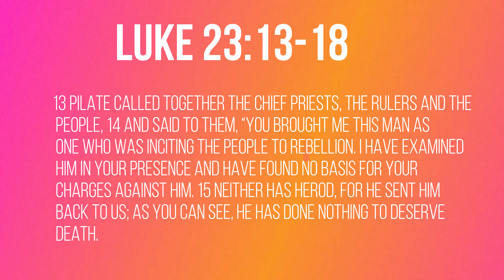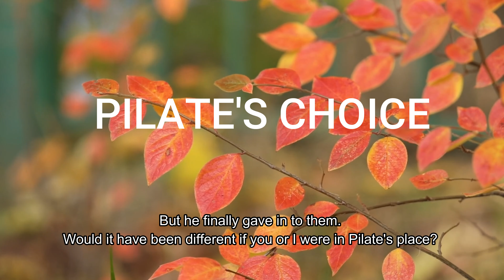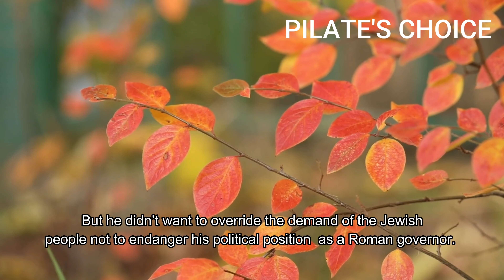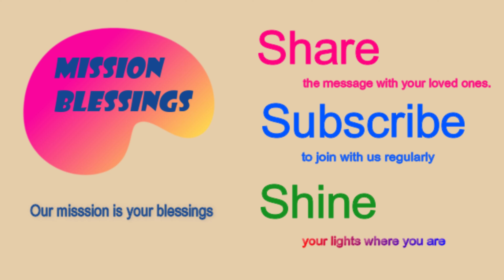Pilate's Choice (Luke 23:13-18) Mission Blessings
So Pilate decided to grant their demand.   He released the man who had been thrown into prison for insurrection and murder, the one they asked for, and surrendered Jesus to their will.

Luke 23:13-25

13 Pilate called together the chief priests, the rulers and the people, 14 and said to them, “You brought me this man as one who was inciting the people to rebellion. I have examined him in your presence and have found no basis for your charges against him. 15 Neither has Herod, for he sent him back to us; as you can see, he has done nothing to deserve death. 16 Therefore, I will punish him and then release him.”

18 But the whole crowd shouted, “Away with this man! Release Barabbas to us!” 19 (Barabbas had been thrown into prison for an insurrection in the city, and for murder.)

20 Wanting to release Jesus, Pilate appealed to them again. 21 But they kept shouting, “Crucify him! Crucify him!”

22 For the third time he spoke to them: “Why? What crime has this man committed? I have found in him no grounds for the death penalty. Therefore I will have him punished and then release him.”
23 But with loud shouts they insistently demanded that he be crucified, and their shouts prevailed. 24 So Pilate decided to grant their demand. 25 He released the man who had been thrown into prison for insurrection and murder, the one they asked for, and surrendered Jesus to their will.

      Many bible readers feel sorry about Pilate.   He happened to be a Roman governor when Jesus was crucified.   He knew that Jesus was without sin.   He tried to release Jesus free three times knowing that the chief priests, the rulers, and the people plotted to kill Jesus out of jealousy.  But he finally gave in to the Israelites who kept shouting “Crucify him!  Crucify him.”    Pilate might felt that he has done his best to release Jesus.   He blamed the death of Jesus to the Jewish mob who insisted that Jesus should be crucified.   Would it have been different if you or I were in Pilate’s place?   I have no confidence that I would have acted differently.  So I was wondering why we say that Jesus suffered under Pontius Pilate when he just couldn’t overcome the strong demand of the Jews.  I found out that many people have raised similar questions throughout history.    But they couldn’t take Pilate’s name out of it.  The main argument was that Pilate represents the time.  They couldn’t replace Pilate with Judas Iscariot or the high priest or the mob.  Only with Pilate, the historicity of the crucifixion can be strongly attested.  That’s the burden of the person who has authority.  Pilate indeed had the final legal authority for the crucifixion.  There is another side of Pilate mentioned in relation to crucifixion.  I believe this is more substantial.  Pilate put political consideration before the factual truth.  For sure, Pilate knew that Jesus was without sin.  But he didn’t want to override the demand of the Jewish people not to endanger his political status as Roman governor of the region.  He tried to be politically correct at the cost of spiritual incorrectness.  That was his choice.   Pilate was put in an unfortunate situation.   We could even say that he was in a dilemma.   But we often face a similar dilemma or choice between political correctness and spiritual truth.   I have seen not a few Christians making the same choice as Pilate.   I must have done the same to my shame.   What can we do now?  I don’t know what happened to Pilate after the crucifixion.  But for us, we still have time to correct our faults.   When we face the same choice or dilemma, let us look to the eyes of Christ, not to the faces of political gains.   We will see Jesus face to face anyway sooner or later.  Amen.